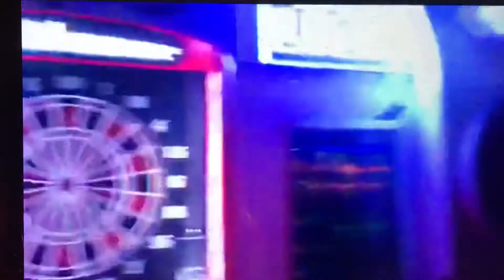After dart match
After match discussion